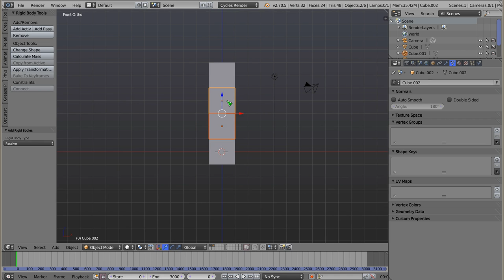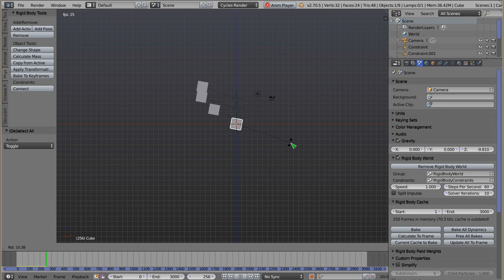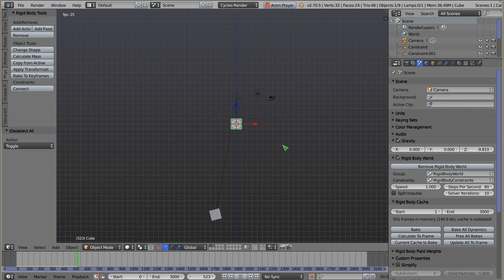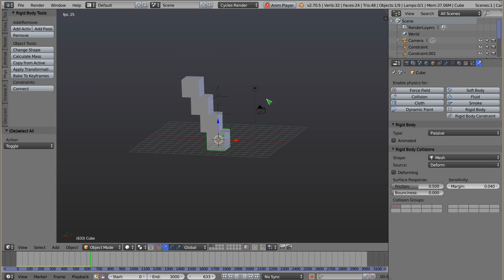Polski Kurs Blendera: Rigid Body: Constraints: Slider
Witam! W materiale wideo przedstawiam constraint o nazwie Slider, którego zadaniem jest związanie obiektów, ale w taki sposób, aby wykonywały ślizg po sobie. Przedstawiam też ustawienia które można odpowiednio skonfigurować, aby otrzymać ciekawie połączone i stabilnie związane elementy.